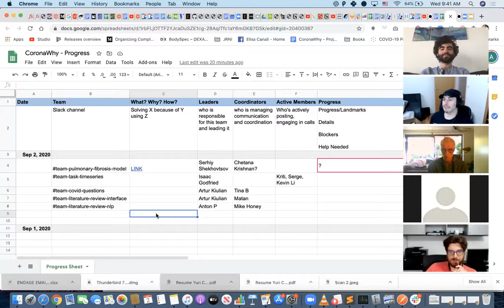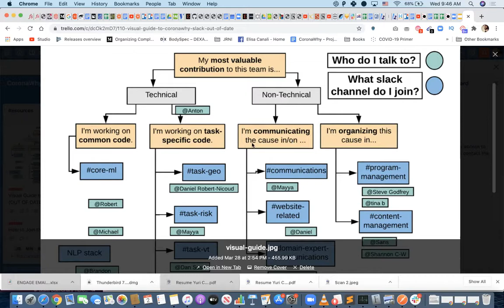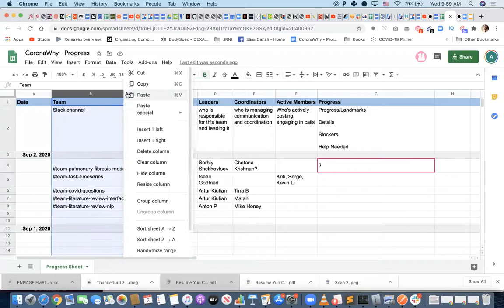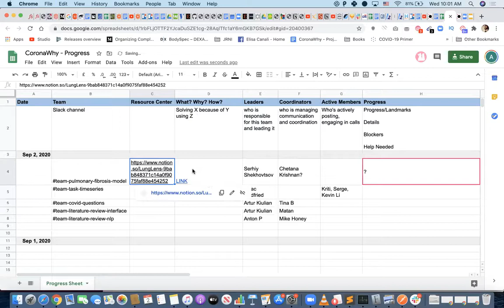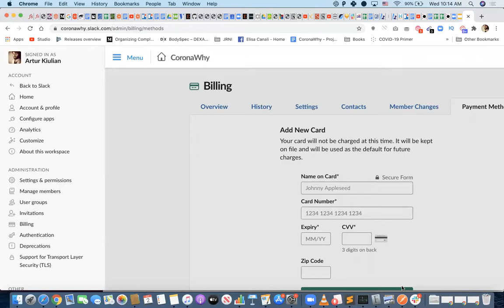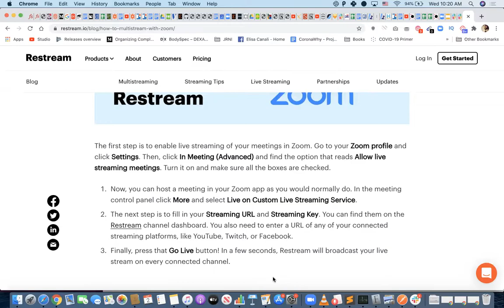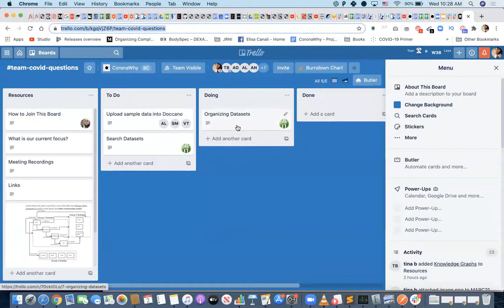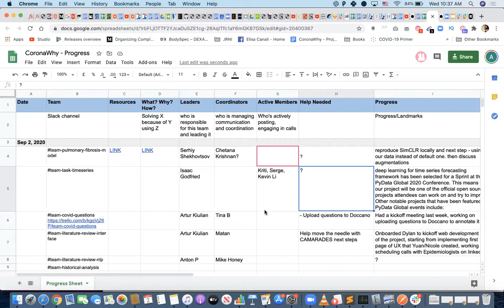general - Sep 2, 2020 - daily call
04:01 - Agenda: Potential reactivation of daily calls
09:11 - Concerns on private conversations in Slack and posting messages in the public channel
14:59 - Need to update Visual guide to CoronaWhy
18:35 - Difficulty in determining the correct slack channel to post and the fear of posting publicly
21:57 - Suggestion to create summary/updated document of the progress of each team
24:56 - Updating list of people and conducting onboarding calls and creating a flowchart
27:00 - Suggestions: Onboarding with a video and maintain specific folders to update all members
29:11 - Updating/Improving CoronaWhy Progress files
33:57 - Problem once CoronaWhy subscriptions to Slack shifts to a free version
38:46 - Suggestion to rely on open source chatroom similar to Slack
45:00 - Suggestion to cut expenses on Slack- have bots as active members on chat and move to another platform
46:10 - Use Restream for open streaming
1:00:01 - Create a list of Slack features that is important to the members
1:06:43 - Request team to also update CoronaWhy progress file